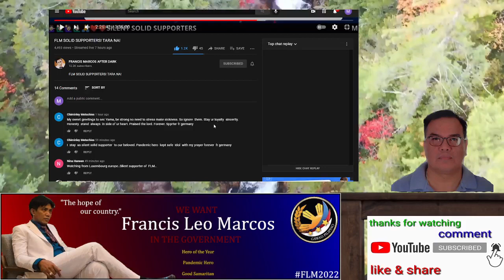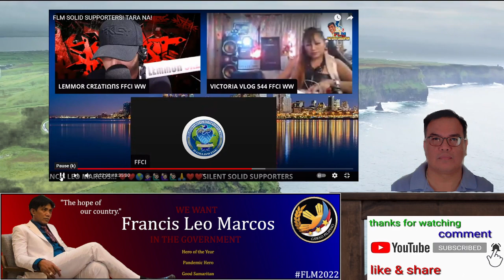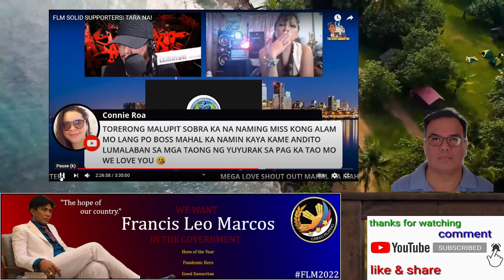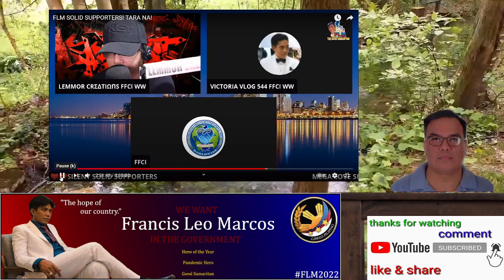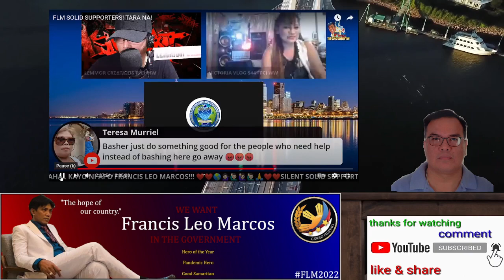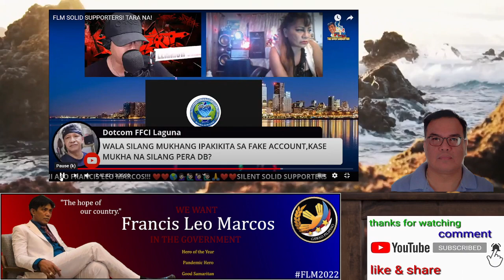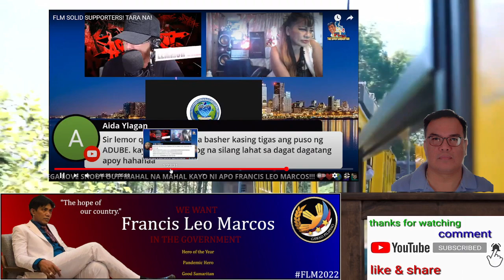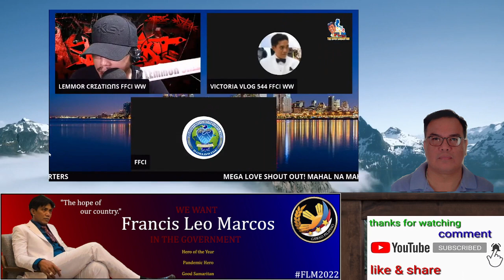TORERONG MALUPIT MULING NAGBABALIK SA MANSIYON NI FLM ALAMIN ANG MGA MENSAHE NIYA SA ATIN